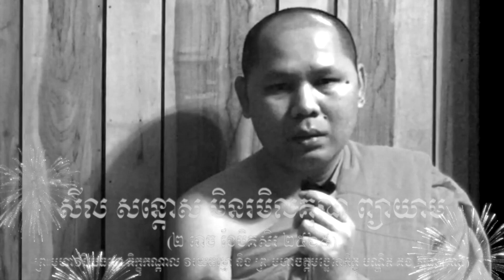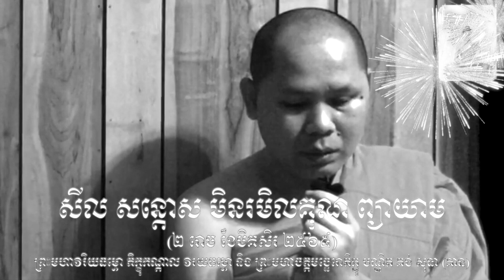រឿងព្រះថេរមេឃិយៈ ភិ គង់ សុធា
EP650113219 ព្រះមហាវិរិយធម្មោភិក្ខុ ភាជ កណ្តាល សោភ័ណ
พระมหากันดาลโสภณ วิริยธมฺโม (ภาชน์)